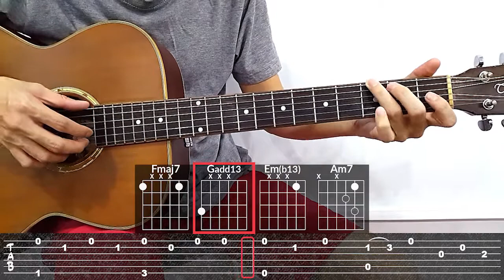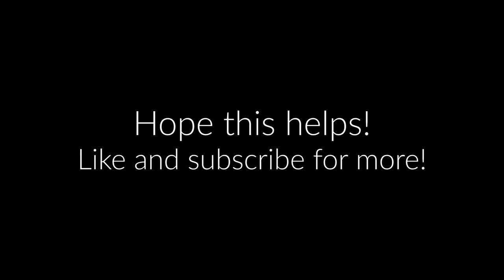Pink Dust (A.CHAL) Guitar Tutorial | Tab, Chords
A.CHAL Pink Dust Guitar tab and chords.